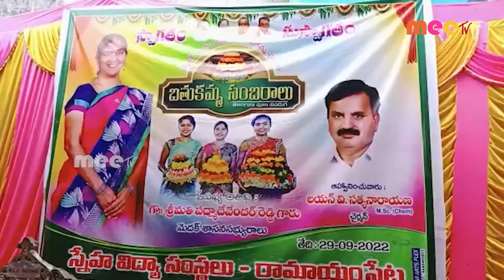బతుకమ్మ సంబరాలు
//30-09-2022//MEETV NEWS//